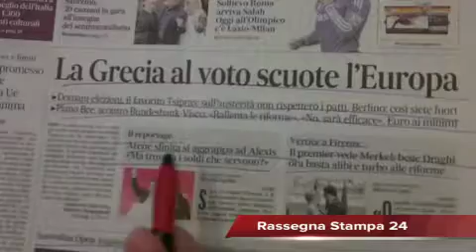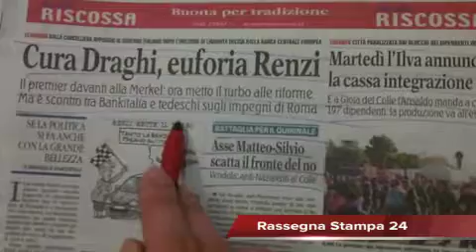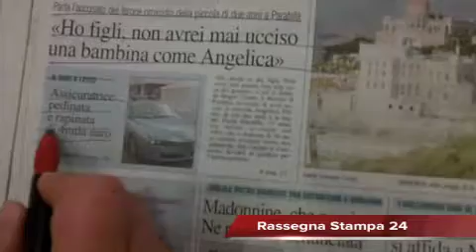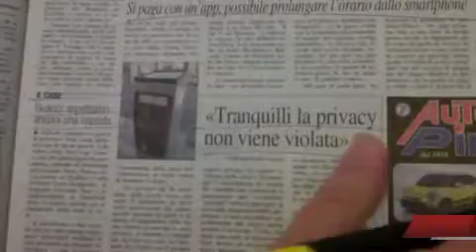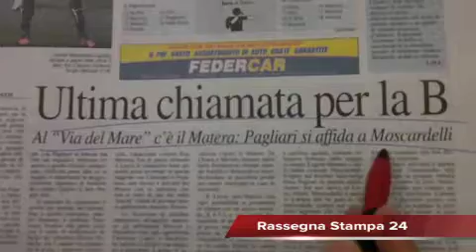Statale 275, al via una terza inchiesta, Rassegna Stampa del 24 Gennaio 2015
La Rassegna Stampa del giorno sui principali Quotidiani Nazionali e Locali a cura della Redazione di Leccenews24: Dal Mondo - La Grecia al voto scuote l'Europa. Domani elezioni e il favorito è Tsipras che ora deve trovare i soldi che servono alla Nazione per uscire dalla crisi. Dall'Italia - Colle, Renzi cerca l'unità nel Pd e dice che per la presidenza farà un nome condiviso. La sinistra, però, lancia il patto anti-Nazareno. Dal Salento - Statale 275, nel mirino progetti e rifiuti interrati. Indaga la Procura di Bari con la terza inchiesta dopo quelle di Roma e Lecce. Lecce Calcio - Oggi sfida della verità per il Lecce di Mister Pagliari che si affida a Moscardelli per battere il Matera e non abbandonare le speranze di promozione in B. L’appuntamento è alle 19.30 al Via del Mare contro la compagine di Mister Auteri.